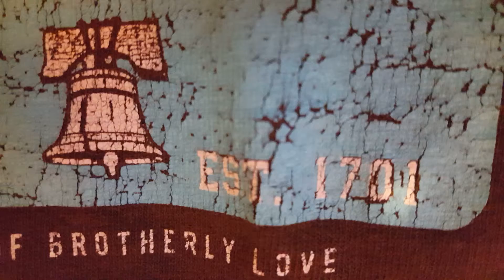My video challenge - Social media marketing tips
My video challenge - (34 of 50)